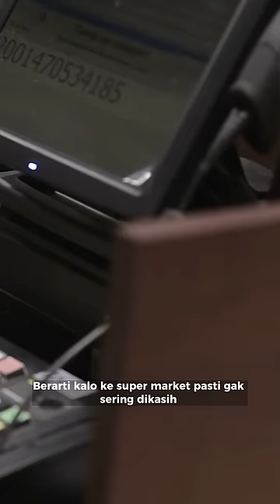5 Peraturan Teraneh Yang Ada di Dunia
Hi👋